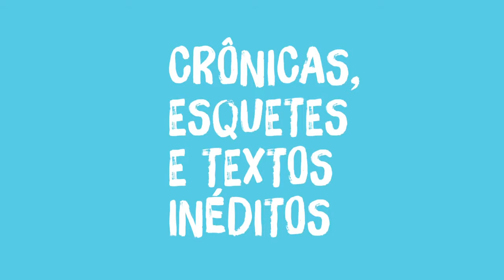Put some farofa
O livro “Put some farofa”, de Gregorio Duvivier, pela Editora Companhia das Letras, tem a crônica que foi aclamada pelo Washington Post, falando de um gringo passeando com um brasileiro em época de Copa. Um livro irreverente e transformador. Confira.